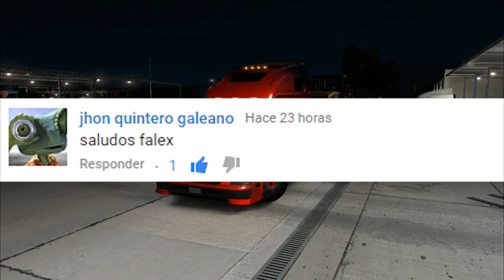RUMBO A PUNTA PRIETA EN EL VOLVO VNL 670!!! | AMERICAN TRUCK SIMULATOR | VIVA MEXICO MAP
Abre la Descripción:

Hoy les traigo este trayecto muy interesante en el mapa de mexico con este Volvo VNL 670 un verdadero camion para la carretera espero les guste.

Componentes de Mi PC:
Board: Asus H170 Pro-Gaming
Procesador: Intel core i5 6600k
GPU: Gigabyte GTX 1060 Xtreme Gaming 6GB
Disipador: Cooler Master Hyper T4
SSD: Kingston 120 GB
DD: Toshiba 1000 GB
Fuente: EVGA 500B 80 Plus Bronze
Gabinete: Corsair Spec-02